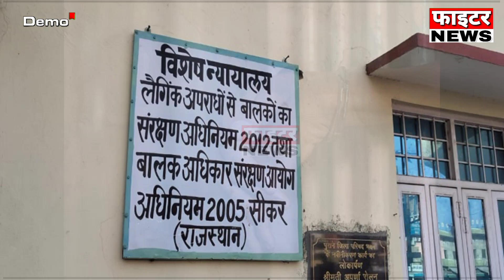11 नवंबर : राजस्थान की शाम 7:15 बजे की 10 बड़ी खबरे। Fighter News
Fighter News

About This Video :

11 नवंबर : राजस्थान की शाम 7:15 बजे की 10 बड़ी खबरे।